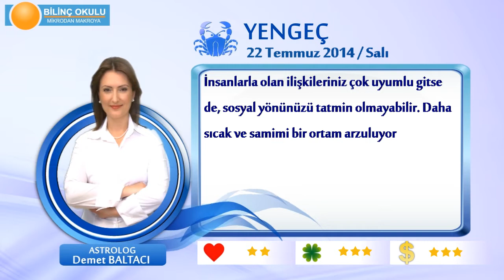YENGEÇ Burcu, GÜNLÜK Astroloji Yorumu,22 TEMMUZ 2014, Astrolog DEMET BALTACI Bilinç Okulu